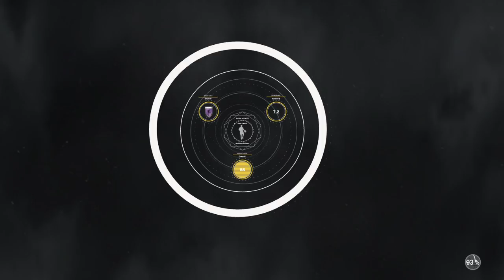NBA 2k17 MyPark